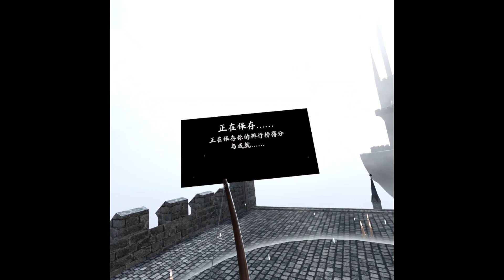In Death: Unchained on Oculus Quest First Run 射箭遊戲第一輪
ROGUELIKE的射箭遊戲
VR玩起來手蠻酸的XD